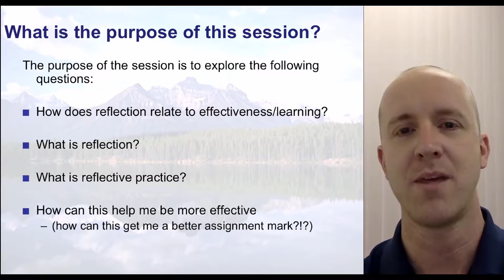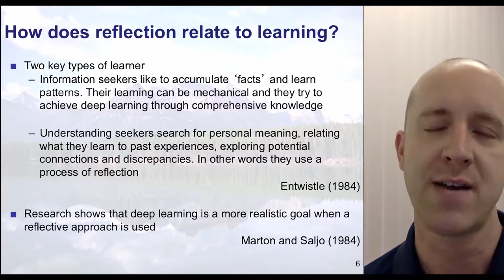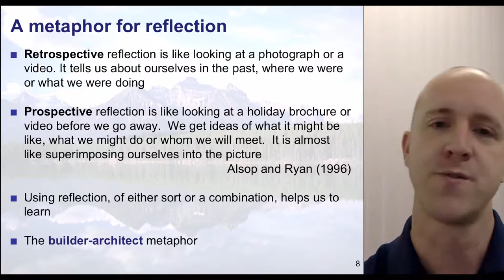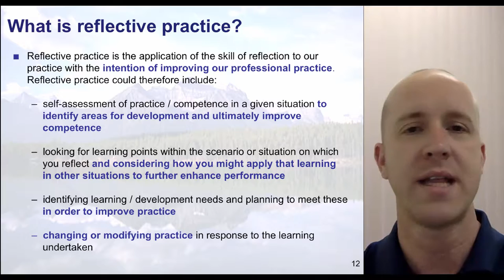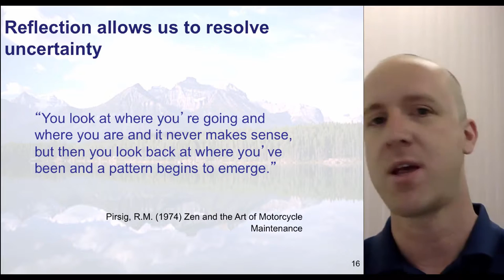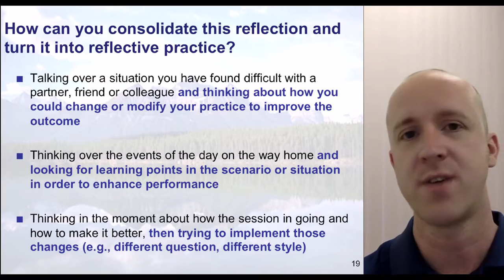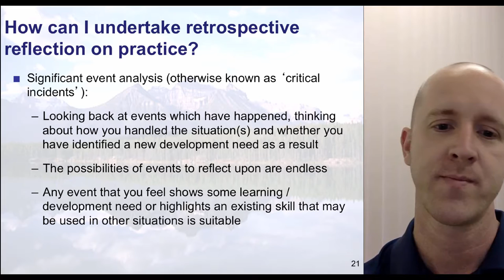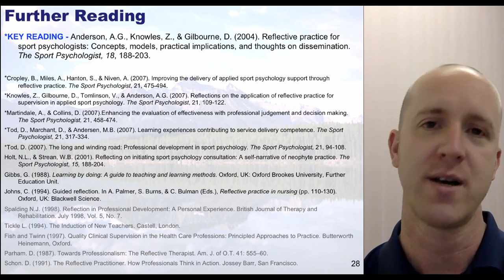Reflective Practice for Sport and Exercise Psychology